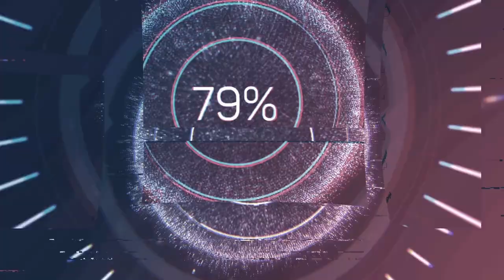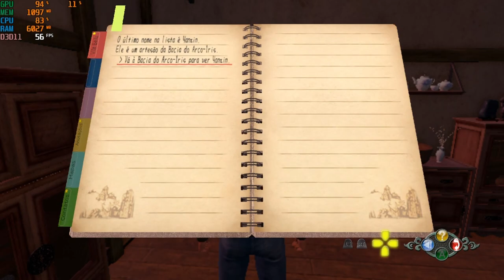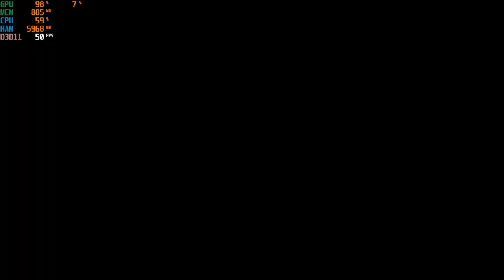Shenmue III Intel HD 520 Low End PC + Low End Config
Set the file to read only if the settings reset

Config file location:  users/username/appdata/local/shenmue 3/saved/config/windowsnoeditor